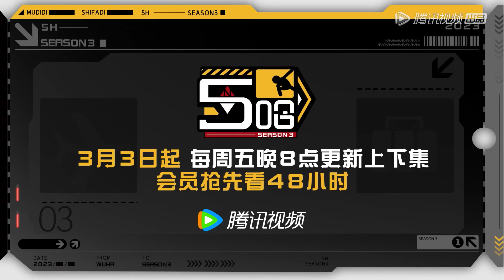【五哈3】未播花絮：《野狼disco》五哈接歌版MV |《哈哈哈哈哈S3 HAHAHAHAHA S3》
《哈哈哈哈哈》第三季 由邓超、陈赫、鹿晗等人组成“五哈团”，这一次他们再次出发，从北方一路向南，跨越30个纬度，从严冬到暖春，经历一场坑坑相连的破冬之旅，遇见那些在平凡中却又不平凡的人，感受属于他们的人生故事。

00:00 更多精彩视频尽在 WeTV / Tencent Video APP
00:30 下载 WeTV / Tencent Video APP 看海量完整版腾讯视频